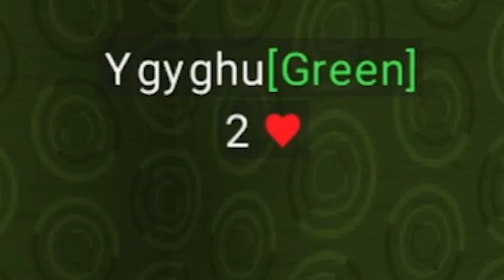Hiding in COBWEB TRAP! BedWars New Glitch (Blockman Go)